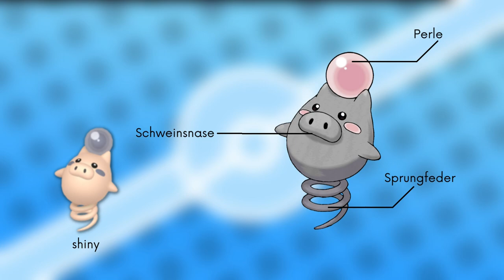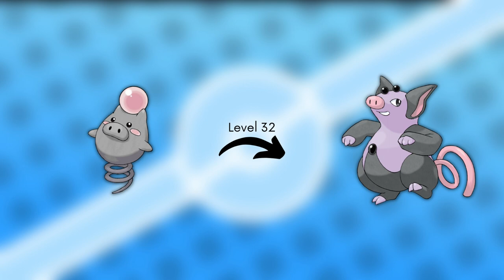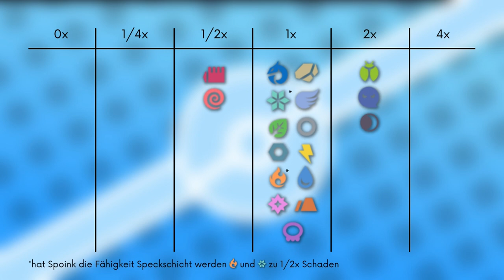Das Pokémon #325 | Spoink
▶️Worum gehts in diesem Video:

Ich stelle euch das Pokémon Spoink vor. Dabei schauen wir auf das Aussehen, Attacken, Verhalten, Lebensraum, Entwicklung und Typ Schwächen. Viel Spaß :D

0:00 Intro
0:13 Aussehen
1:05 Attacken & Fähigkeiten
2:10 Verhalten & Lebensraum
2:51 Entwicklung
3:51 Typ Schwächen